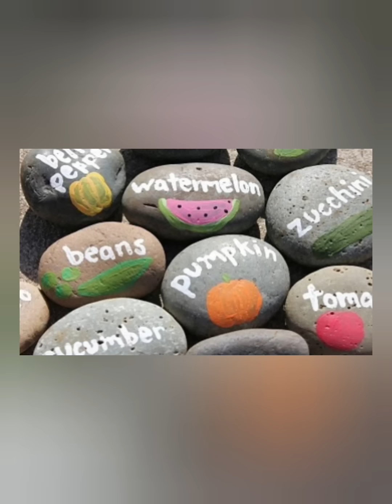100 красочных идей для сада и дачи! Сборник идей. DIY // 100 brilliant ideas for garden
💃 В Альфа-Банке дают 500 ₽, если оформишь кредитку с годом без % по ссылке. Она бесплатная и с кэшбэком до 100%. А ещё с неё можно бесплатно снимать наличные. Вот ссылка

Сборник идей для вдохновения. Идеи красивых поделок для дачи и сада. Сделайте своими руками. DIY. Поделки из дерева, клумбы, цветники, оформление входа, ландшафтный дизайн участка.